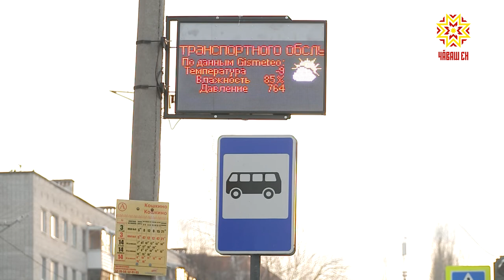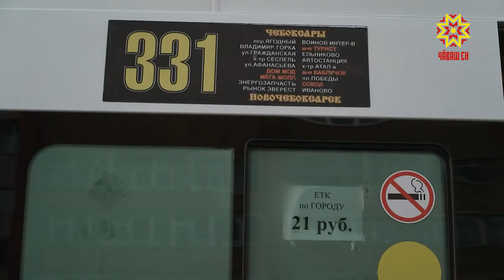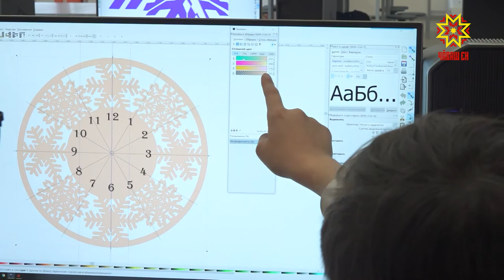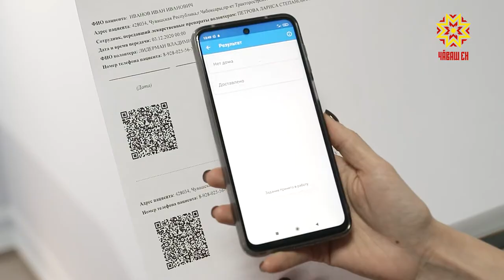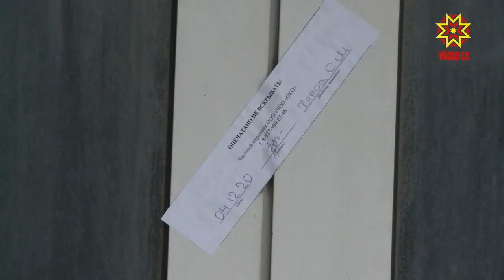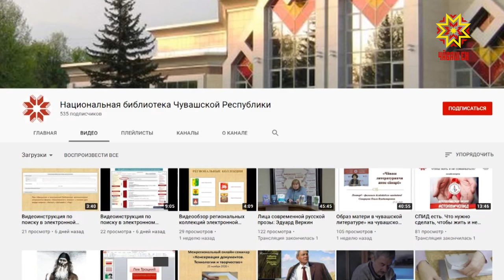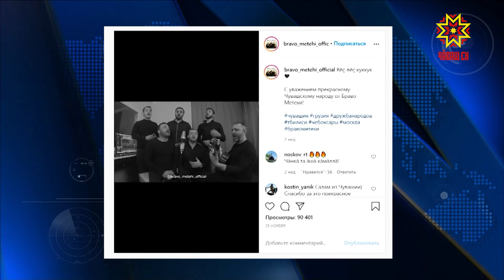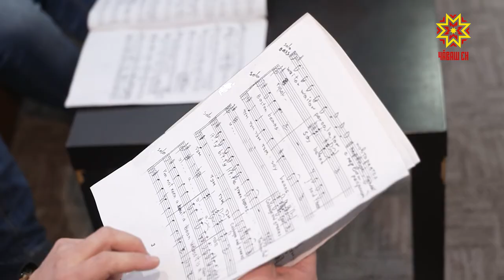Республика 14.12.2020 на русском языке. Вечерний выпуск